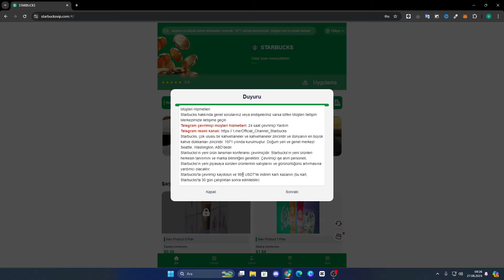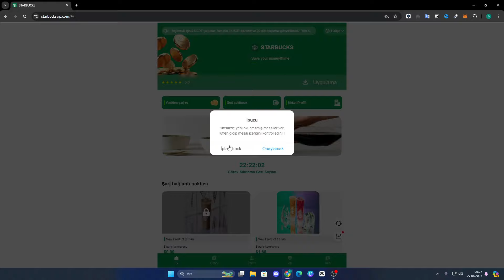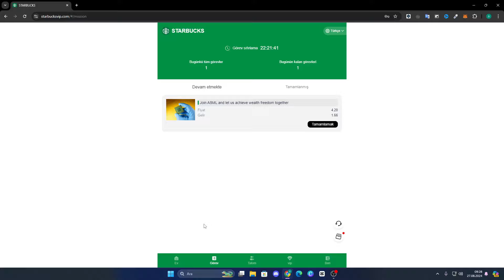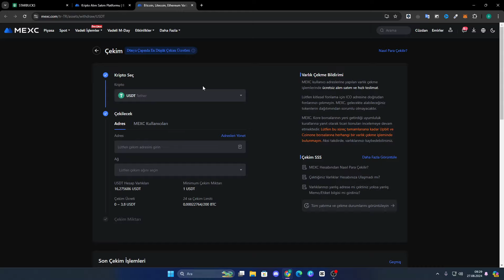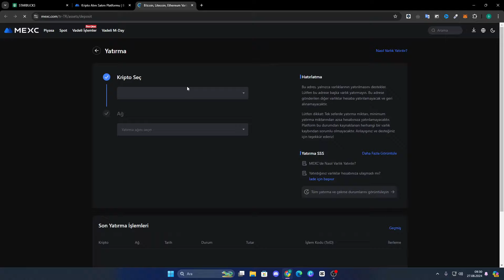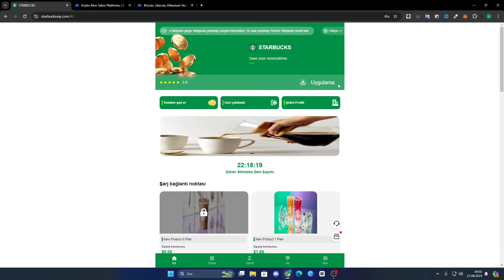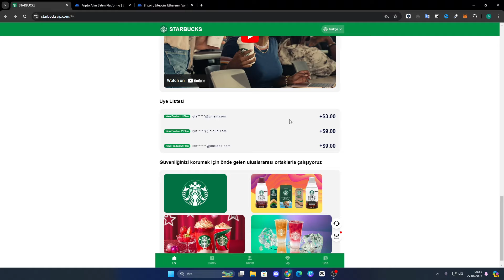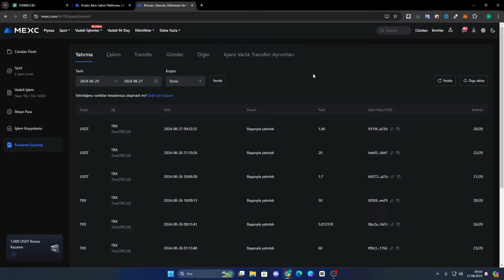New USDT Earning Platform Best Order Grabbing Site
🚀 Commission Registration Links to the Best Stock Exchange Sites 📌

order grabbing
new order grabbing
best order grabbing
grabbing order
new grabbing order
best grabbing order
usdt earn
earn usdt
usdt earning
earning usdt
new usdt earn
new usdt earning
best usdt earn
best usdt earning
usdt earn webiste
new earn website
new earn site
best earn site
best earn app
best earn website
new mining
new usdt mining
usdt mining
usdt cloud mining
new usdt cloud mining
new usdt cloud mining app
new usdt cloud mining site
new usdt cloud mining website
crypto mining
new crypto mining
best crypto mining
crypto mining website